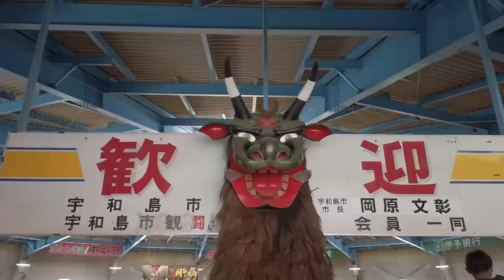全国闘牛サミット in 宇和島 関脇戦 寿門 vs 晴輝嵐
白印：寿門
出身：島根県隠岐の島
赤印：晴輝嵐

【闘牛について】
愛媛県南予地方の闘牛の起源は鎌倉時代にまでさかのぼり、当時、農耕用の牛が自然に角と角を突き合わせているのを見ていた農民が、それを娯楽にしていたことから始まりました。
また17世紀後半には、宇和海を漂流していたオランダ船を地元民が救助し、その礼に贈られた2頭の牛がたまたま格闘したことにより始まったとも言われています。
1995年に文化庁より「南予地方の牛の突きあい習俗」が国無形民俗文化財に選択されています。

00:00 OP
00:25 呼び出し
01:00 対戦開始
27:50 決まり手
28:30 ED